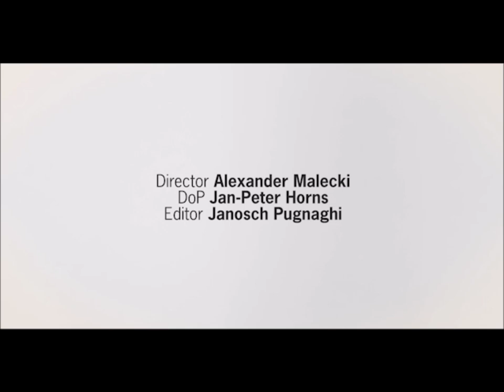Anna Maria Olbrycht Intro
Iconic Management Berlin  Anna Maria Olbrycht Model Intro

Director: Alexander Malecki
DoP: Jab-Peter Horns
Editor: Janosch Punghia